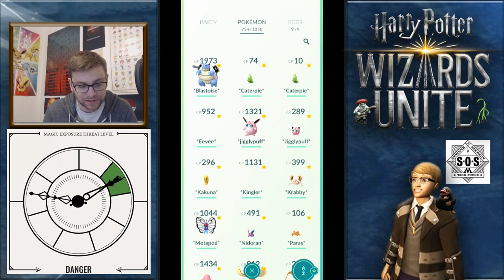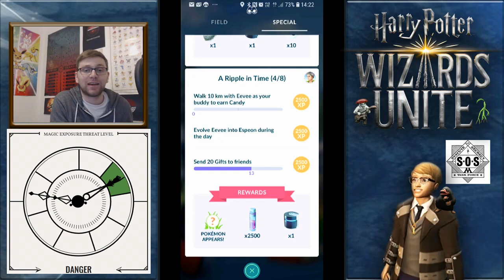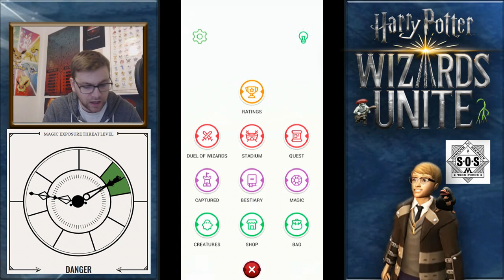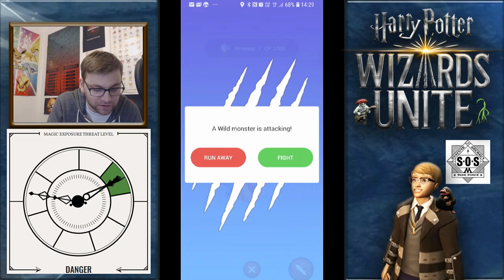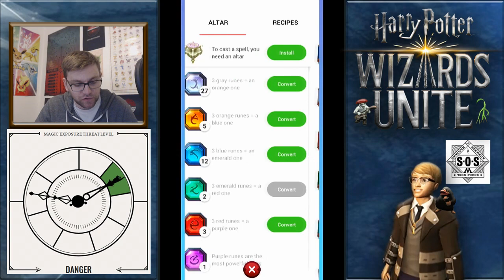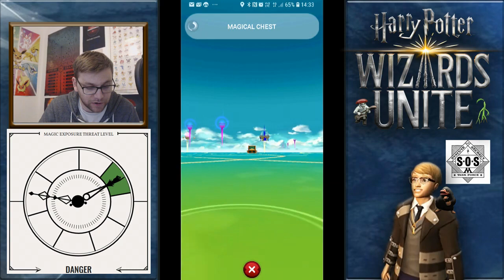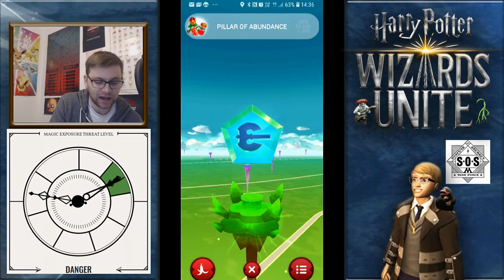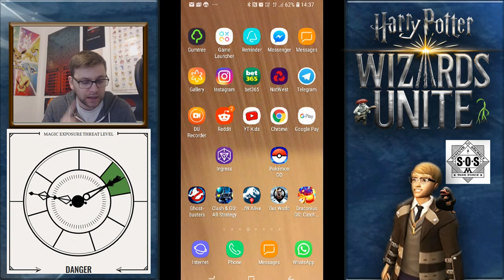WHAT CAN HARRY POTTER: WIZARDS UNITE LEARN FROM OTHER AR APPS? PT1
A LOOK AT OTHER AUGMENTED REALITY GAMES IN THE MOBILE INDUSTRY AND WHAT WIZARDS UNITE CAN LEARN FROM THEM